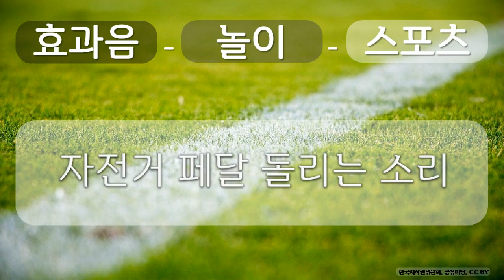효과음, 놀이, 스포츠 14 놀이, 스포츠, 자전거 페달 돌리는 소리, 공유 마당